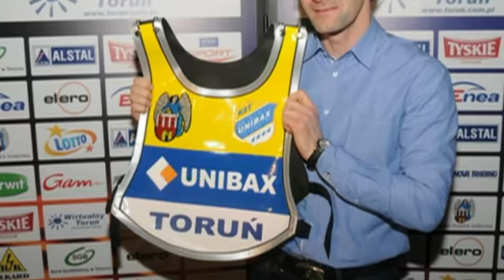Bydgoszczanin Tomasz Gollob w Unibaksie Toruń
Tomasz Gollob oficjalnie podczas konferencji prasowej został przedstawiony jako żużlowiec Unibaksu Toruń.